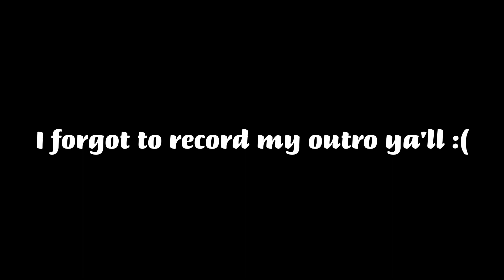My Girlfriend Does My Makeup STONED *funny asf!*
follow all social medias down below